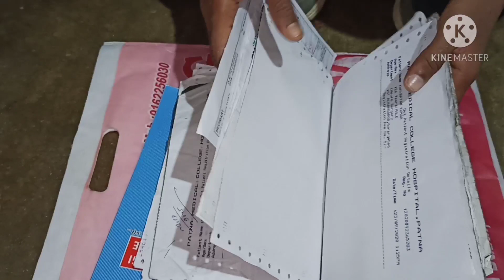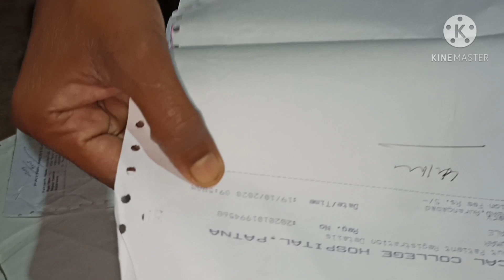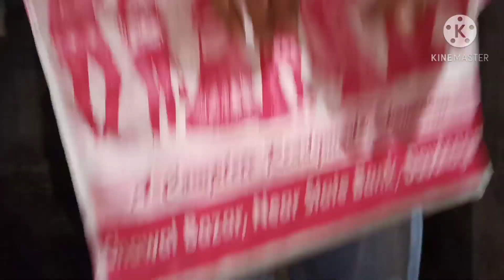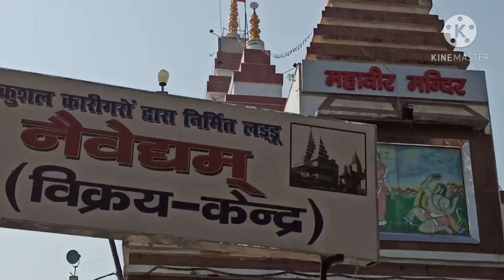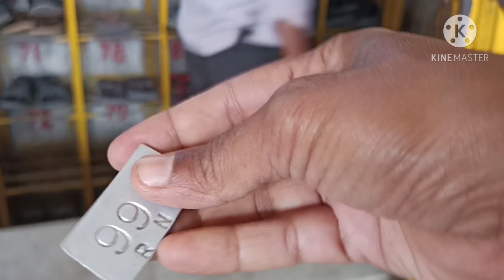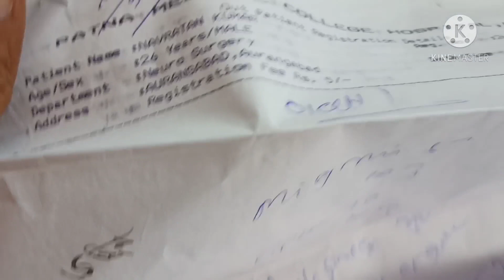जब इलाज के लिए अकेले ही जाना पड़ा आप लोगों की मदद के लिए आभार धन्यवाद 🙏